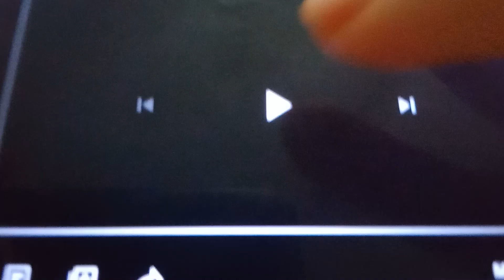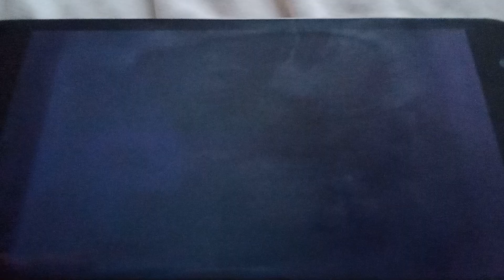Disney XD Next Bumper but Cartoon Network Powerhouse Bumper 6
Phineas and Ferb/DuckTales
DuckTales/Star vs the Forces of Evil
Amphibia/Timon and Pumbaa
Amphibia/Kick Buttowski
2x Phineas and Ferb
The Weekenders/Recess